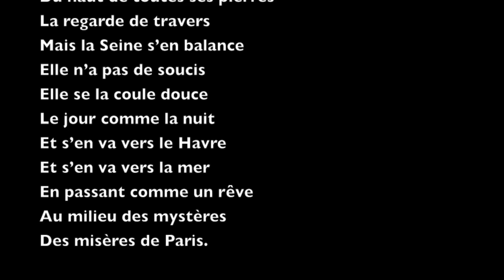"Chanson de la Seine" de Jacques Prévert : lecture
Poème de Jacques Prévert paru dans le recueil "Spectacle" en 1951

Texte :

Chanson de la Seine

La Seine a de la chance
Elle n’a pas de soucis
Elle se la coule douce
Le jour comme la nuit
Et elle sort de sa source
Tout doucement sans bruit
Et sans se faire de mousse
Sans sortir de son lit
Elle s’en va vers la mer
En passant par Paris
Et quand elle se promène
Tout le long de ses quais
Avec sa belle robe verte
Et ses lumières dorées
Notre-Dame jalouse
Immobile et sévère
Du haut de toutes ses pierres
La regarde de travers
Mais la Seine s’en balance
Et s’en va vers le Havre
Et s’en va vers la mer
En passant comme un rêve
Au milieu des mystères
Des misères de Paris.

Jacques Prévert